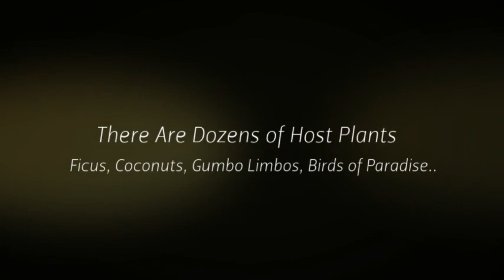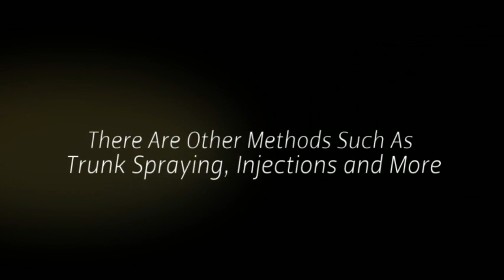Whitefly Treatment- Cotleur & Hearing Landscape Company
An overview of the difficulties caused by Whitefly on the South Florida landscape and identification & treatment options.